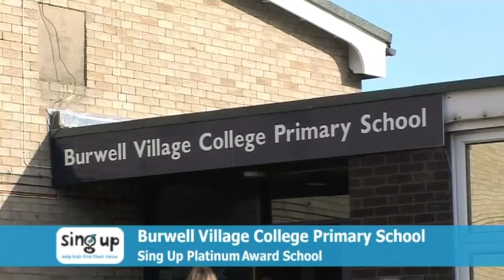Case Study - Burwell Village College Primary School, Sing Up Platinum School - Sing Up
Burwell Village College Primary School is the first Sing Up school to complete the Awards Journey achieving the Silver, Gold and Platinum Award. See what this achievement means to the school, and how they did it! To find out more and get started on your Awards Journey go